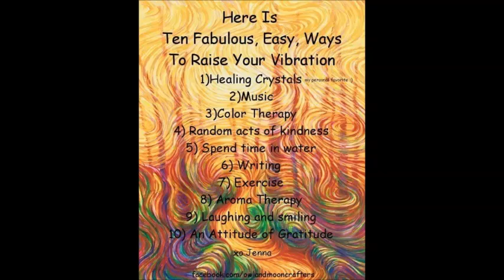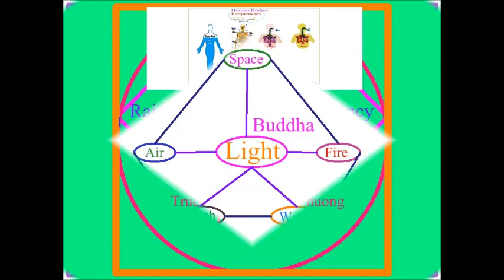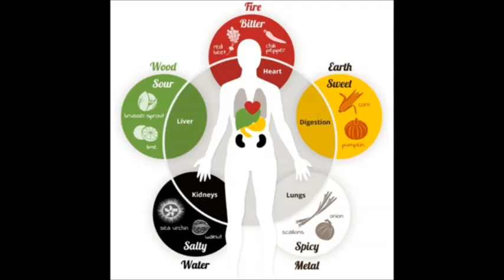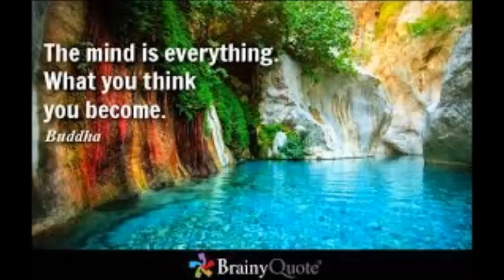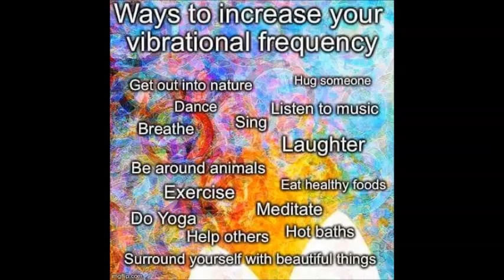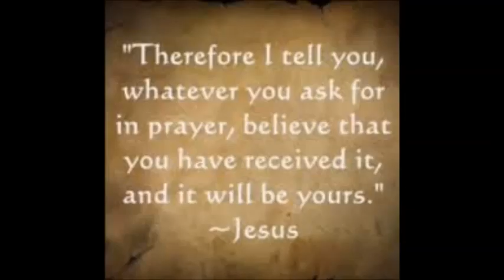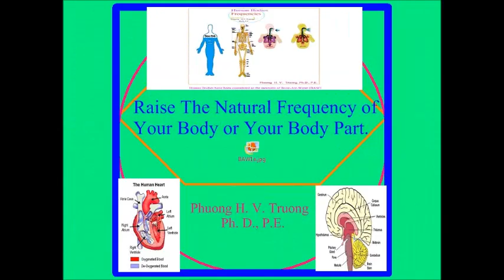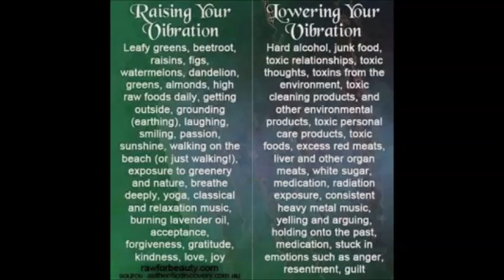Buddha is A Natural Frequency, That Exists Within You. Tune In! Natural Frequency of Human Body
Buddha is A Natural Frequency That Exists Within You. Tune In.
Natural Frequency of Human Body

Truong Hoang Vinh Phuong